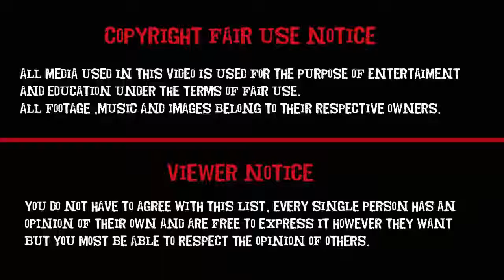Danger Mouse Frankensquawk's Monster Best Cartoon For Kids & Children - Abby Read